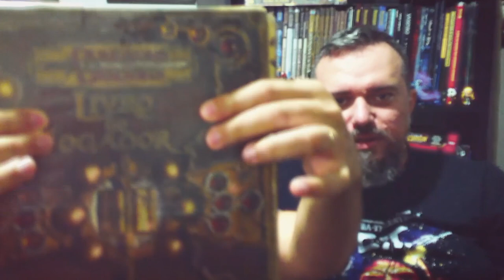As Armadilhas da Insegurança do Mestre Iniciante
Olá pessoal! No vídeo de hoje falamos sobre o quão ruim pode ser para o mestre e grupo de jogo aquele mestre que, por insegurança, retém a informação sobre como funciona o sistema de jogo.